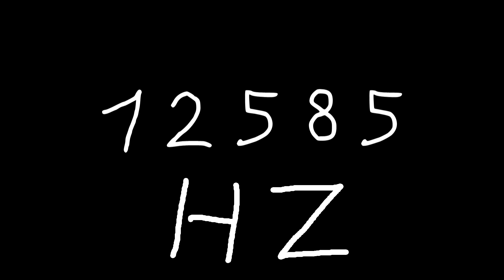12585 hz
Just sound.

chords
sounds
noise
tone
noises
tones
audio
wave
waves
sin
sine
sinus
sinoid
heart
heartbeat
resonancy